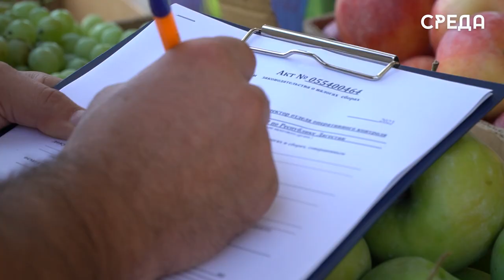Сотрудники администрации Каспийска провели рейд на городском рынке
14 сентября представители отдела экономики и муниципального контроля администрации Каспийска совместно с представителями налоговой инспекции провели рейдовые мероприятия по торговым точкам на городском рынке. Поводом для проверки послужили обращения граждан: товар продавцов, который размещен на муниципальной земле загораживает пеший проход.